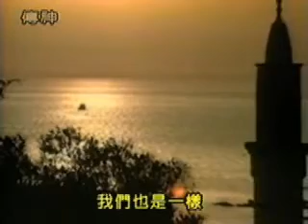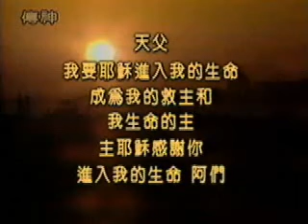Taiwanese Christian: 台灣華人：神的故事，耶穌和聖經 Story of God (6/6)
Taiwanese Chinese: A summary of the Christian Bible, A great Explanation of the Holy Scriptures.台灣華人：簡要說明基督教聖經，一個偉大的解釋聖經。 (6/6)